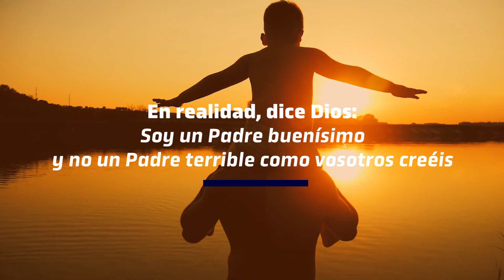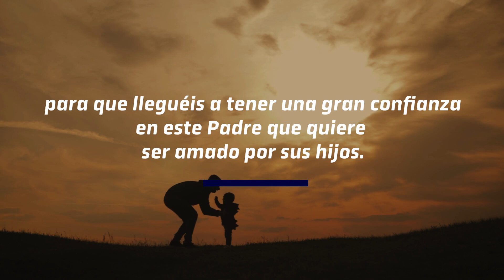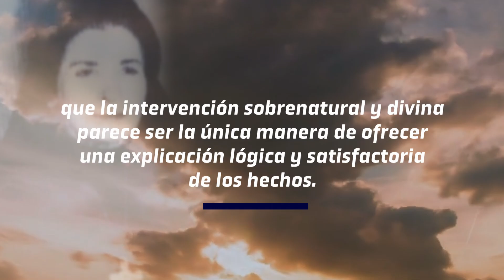Cuando Dios Padre se reveló a una religiosa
Dios Padre quiere que se le conozca y se le ame como Padre de la humanidad. Conoce la revelación que hizo a la Madre Eugenia E. Ravasio.